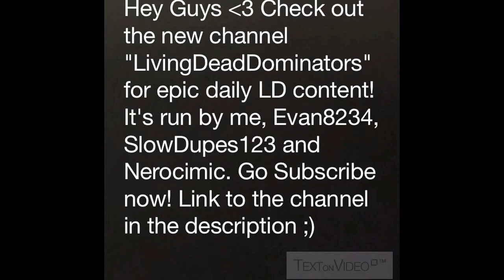YOU HAVE TO WATCH!!!!